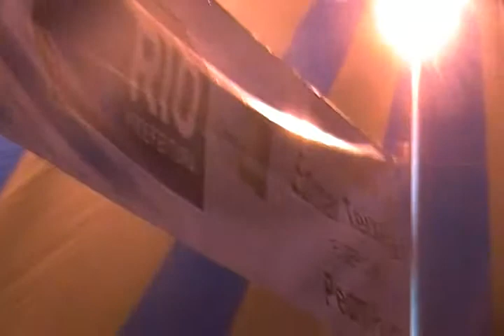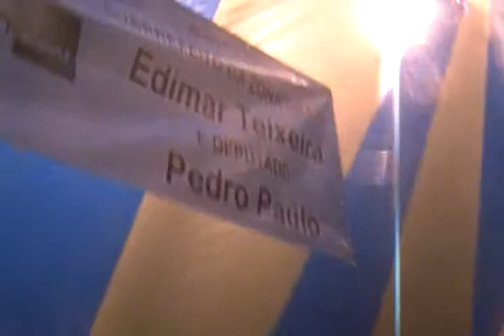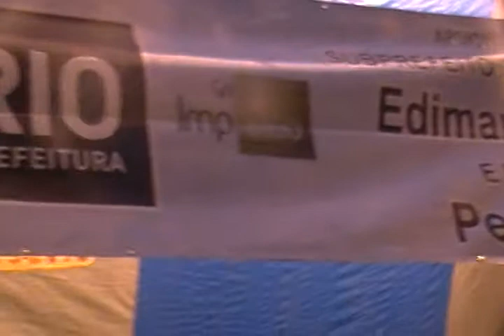BAIRRO OITICICA RODA DE SAMBA DO BOLETE , 1856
COM UMA SUPER PRODUÇÃO  , O BAIRRO OITICICA RODA DE SAMBA DO BOLETE , RECEBEU,GABRIELZINHO DE IRAJÁ E  EFERSON, DO QUINTAL DO ZECA PAGODINHO PADRINHO MAIOR DO SAMBA D `ANGOLA )